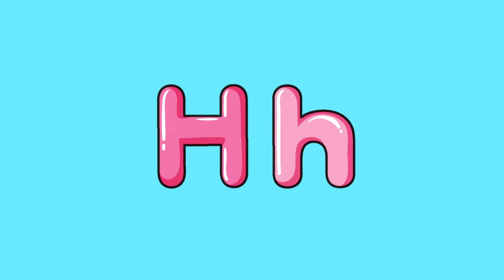Mario Game Over Phonics Song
A for
B for
C for
D for
E for
F for
G for
H for
I for
J for
K for
L for
M for
N for
O for
P for
Q for
R for
S for
T for
U for
V for
W for
X for
Y for
Z for